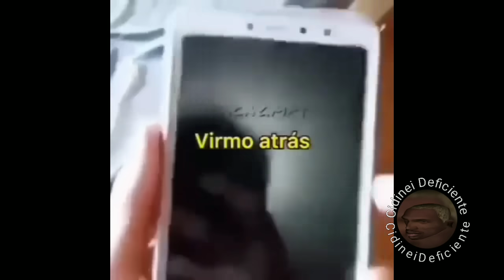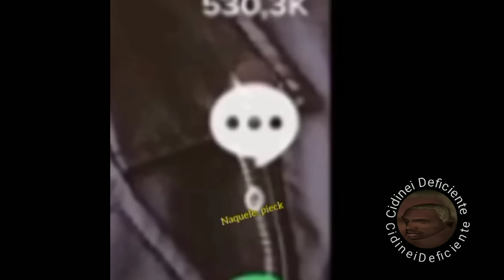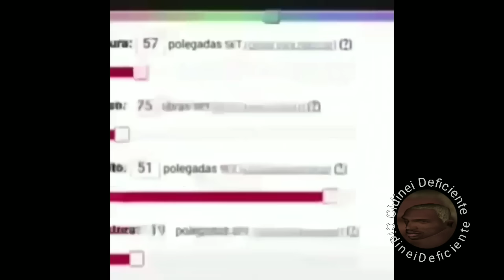COMPILADO DE SHITPOST #03 🐀